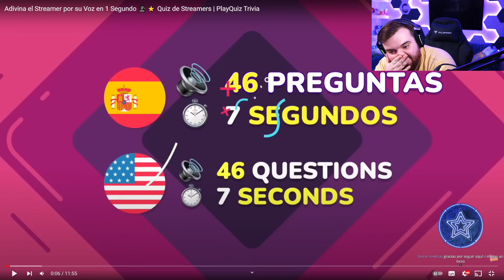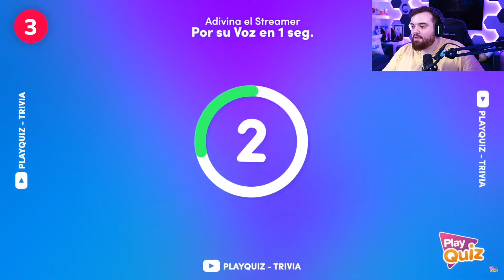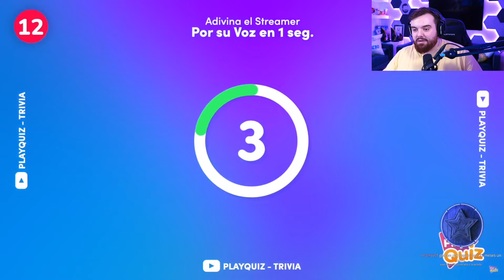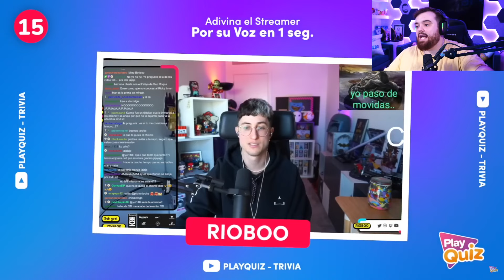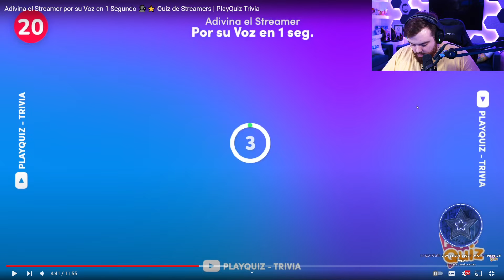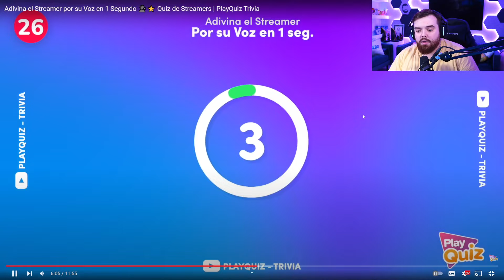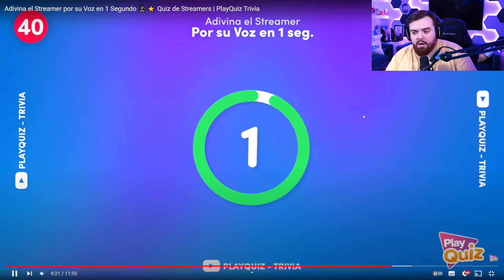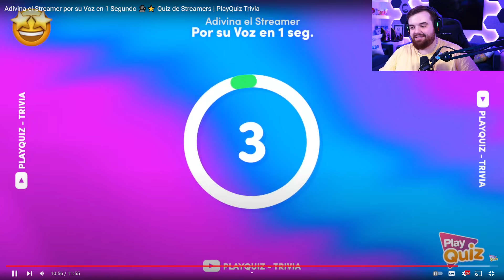Ibai Trata de Adivinar el Streamer por su Voz en 1 Segundo / PlayQuiz